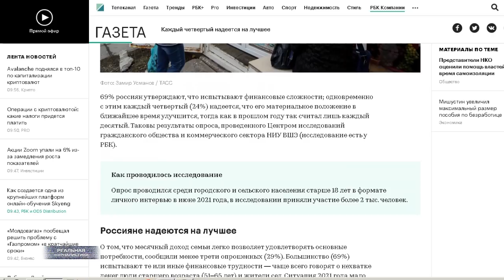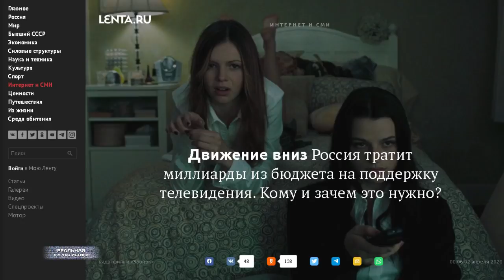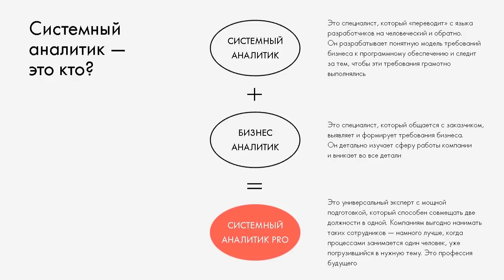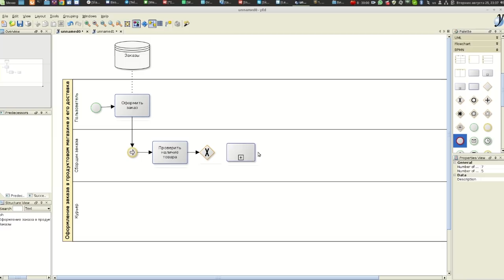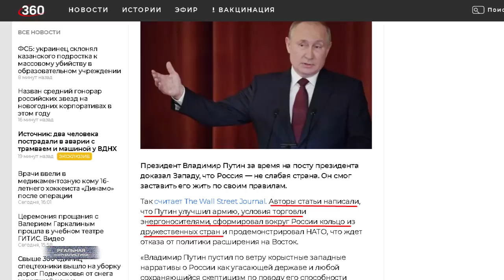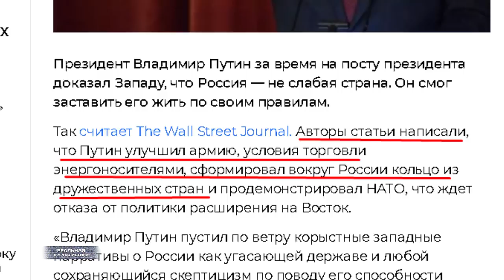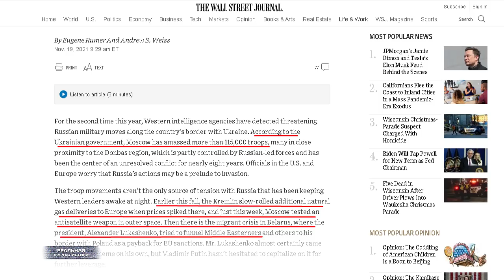СКОЛЬКО СТОИТ ПYТИН? Как создается фейковое величие российского президента..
Научитесь внедрять IT технологии в бизнес. Зарабатывайте. Растите в карьере.